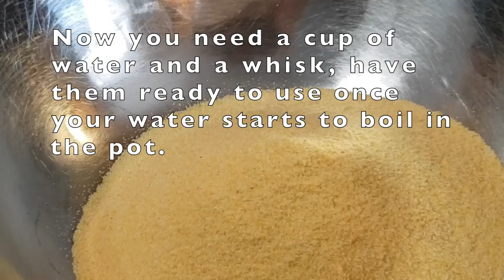Jamaican Cornmeal Porridge | Cornmeal Porridge Jamaican Style | How to make Cornmeal Porridge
⬇️ ⬇️ ⬇️ Check out Recipe Below⬇️ ⬇️ ⬇️

Hello, and welcome to my Cooking Channel.❤

I believe that everyone can cook, and I'm going to teach you how with my easy to follow along with videos! My recipes are simple and easy to make and packed with delicious Caribbean flavors.

I'm passionate about cooking and love to feed my family, friends, and just about anyone, so you're always welcome at my table.

4. ➡️  Posting Schedule: Tuesdays and Thursdays between hours of 12AM-11:59PM

GET RECIPE BELOW👇

CORNMEAL PORRIDGE RECIPE:

INGREDIENTS :

¾ cup fine yellow cornmeal
3 cups of water
½ cup evaporated or coconut milk
1⁄4 teaspoon nutmeg
3 tablespoons of condensed milk
1⁄2 teaspoon salt
1⁄4 teaspoon cinnamon
2 teaspoons brown sugar to taste
1 tablespoon vanilla extract
1 bay leaf (optional)

ABOUT ME:
Chef Ali - Grew up cooking and working in his father's Caribbean restaurant in New York City for years, and now he makes how-to videos of recipes he grow up eating, learning, and loving over the years.